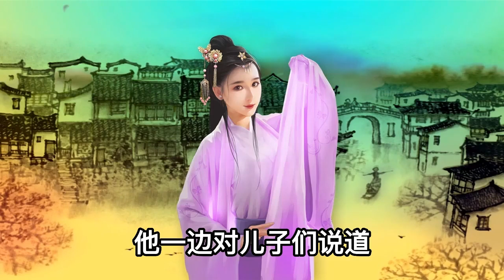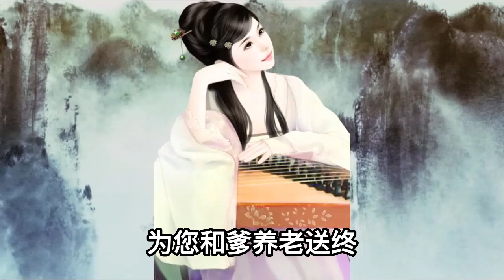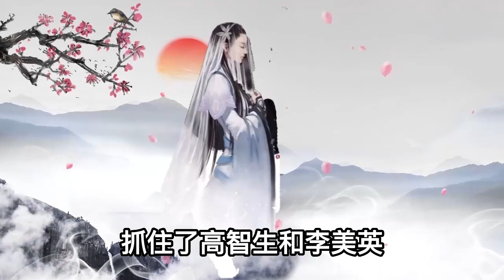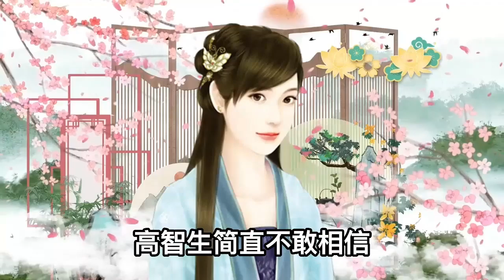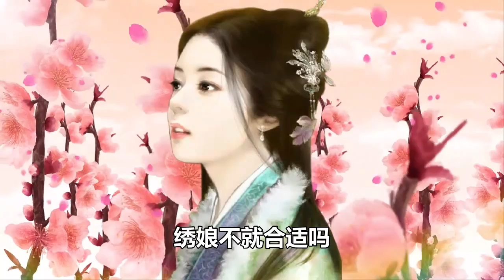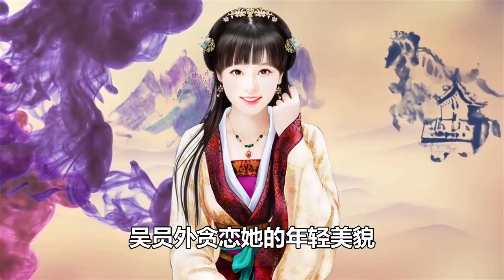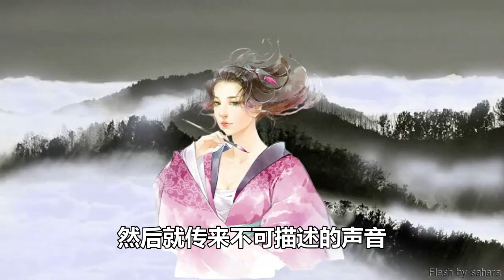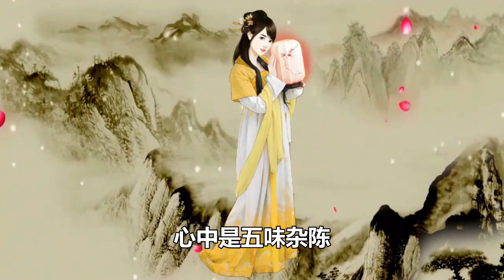民間故事合集：窮書生娶寡婦，因此富貴一生